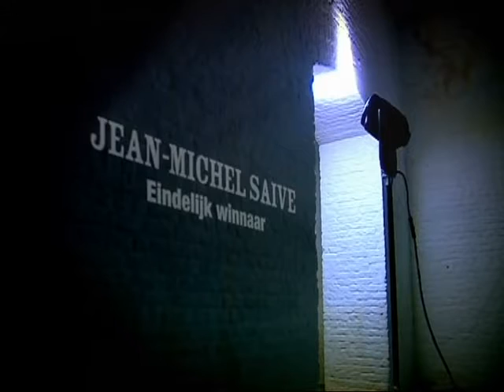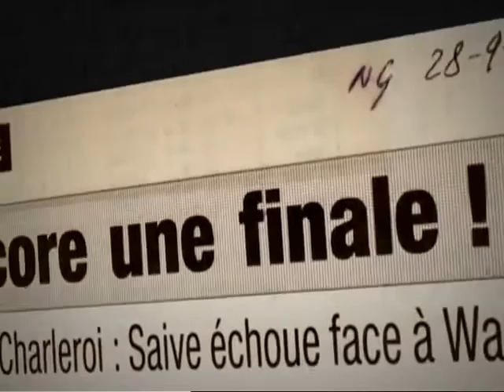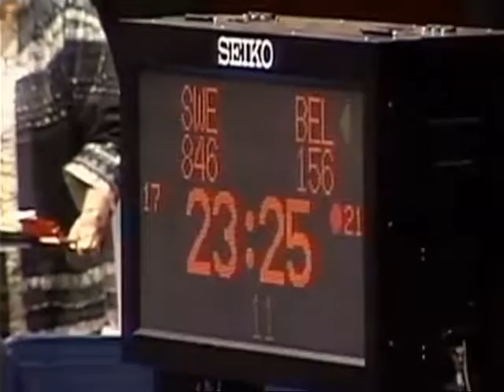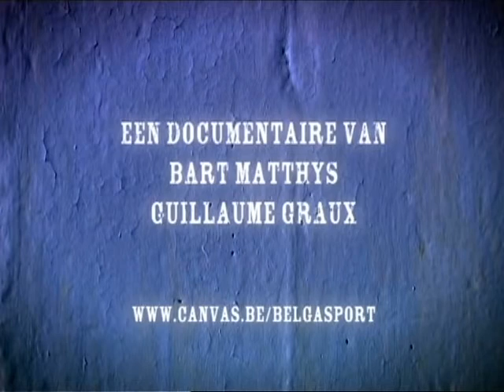Jean Michel Saive Documentary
table tennis videos